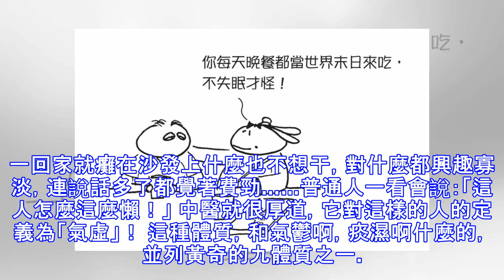其實你不是懶！你只是氣虛了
一回家就癱在沙發上什麼也不想干，對什麼都興趣寡淡，連說話多了都覺著費勁……普通人一看會說：「這人怎麼這麼懶！」 中醫就很厚道，它對這樣的人的定義為「氣虛」！ 這種體質，和氣鬱啊，痰濕啊什麼的，並列黃奇的九體質之一。那些勤勞的人兒，其實只是和我們體質不一樣。那氣虛的在行為特徵上具體有什麼特徵呢？北京癱那些沒有坐相的人，多半都是氣虛，身上沒勁兒，腰背沒力氣，總愛往那兒一賴，一副欠打的樣子。再看看人家有氣的，整天雄赳赳氣昂昂的，跟打了雞血似的，坐起來比我高半個頭。便秘氣虛的人不是大便沒勁拉出來、拉不盡，就是拉出來不成型。好多便秘的人就是因為氣虛！所以說，別動不動的吃什麼粗纖維增加腸道蠕動，沒有力氣把大便推出來，吃啥都沒用。怕冷怕風氣虛的人也是正氣不足，所以無法抵抗寒冷和風邪。所以你看氣足的年輕人，大冬天穿短袖都不怕，但有些老人家到了冬天，往往裡三層外三層包裹得嚴嚴實實還怕受風。 不愛說話氣虛的人也不愛吵架，嚴重的連說話都覺得累，為什麼呢？因為太費氣了，氣本來就不夠用，怎麼捨得拿來吵架。所以說，懶癌患者們不是是品德問題，是有病了!!氣虛了！氣虛怎麼辦呢？氣虛包括三種：腎氣虛，脾氣虛，肺氣虛不管是那種，從脾胃入手，除濕第一，健脾強胃第二，總是沒有錯。今天給大家一個健脾胃的食療方，堅持一到兩個月會有明顯的效果，感覺自己做什麼都更有勁，更有激情了！三寶粉（羅大倫老師推薦）：懷山藥 芡實 薏仁按照...